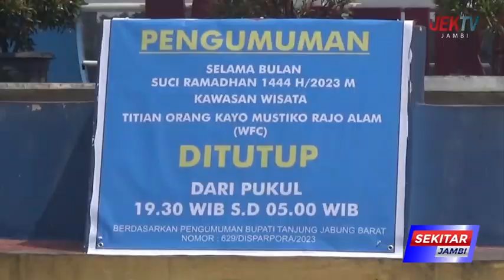JAM AKTIVITAS WFC SELAMA RAMADAN DIBATASI